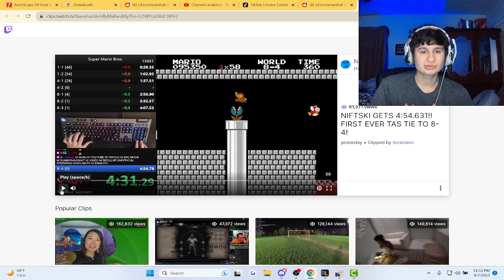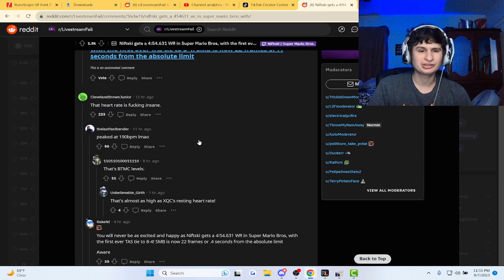The New Super Mario World Record gets streamer's heart rate going fast